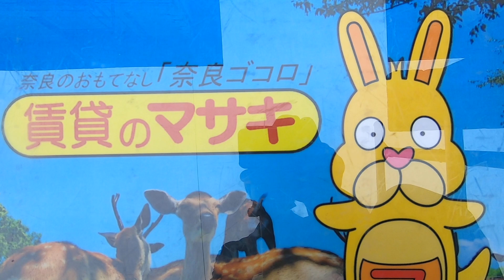9683 ベルデュール クニミ B 外観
州見台にあります３LDKテラスハウスの【ベルデュール　クニミ　B】の紹介動画になります。